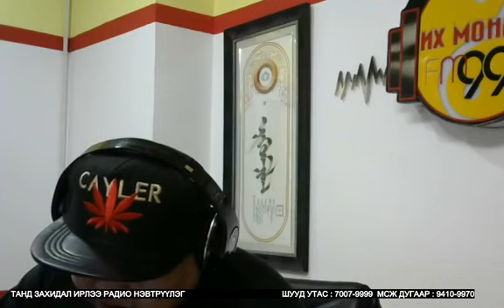ТАНД ЗАХИДАЛ ИРЛЭЭ радио нэвтрүүлгийн & Tand zahidal irlee arhiv 2017 11 07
Давталтыг дугаарыг сонсогч та бүхэн эндээс сонсоорой. Бид таны захиаг ТАНД ЗАХИДАЛ ИРЛЭЭ нэвтрүүлгээрээ таны НЭРИЙГ НУУЦЛАН сонсогч олонд уламжлан хүргэх болно.